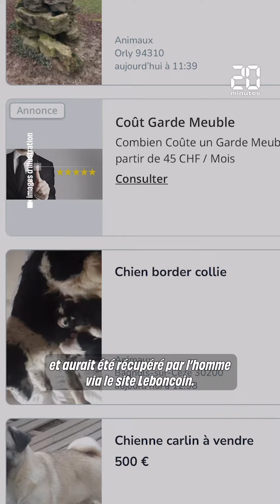Maltraitance animale : Un dog sitter abusait sexuellement des chiens qu’il gardait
En juin 2022, l’association One Voice révélait qu’un dogsitter récupérait des chiens via des plateformes de dog sitting pour ensuite pratiquer des actes sexuels sur eux et avec eux. L’homme, âgé de 25 ans, se filmait en train d’abuser de chiens puis postait les vidéos sur internet.